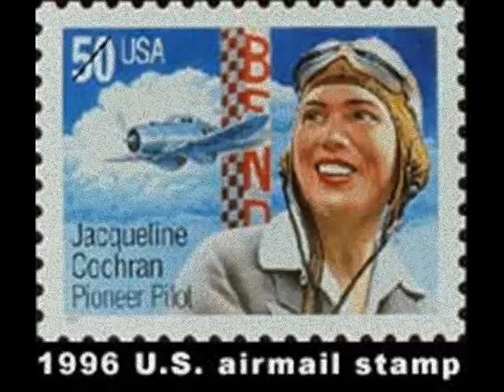Great Women in Herstory - Jackie Cochran by BitchBallz.com.wmv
Great Women in Herstory! - Presented by BitchBallz.com:  Jackie "Speed Queen" Cochran was an Aviation Pioneer and was the First Woman to Break the Sound Barrier!